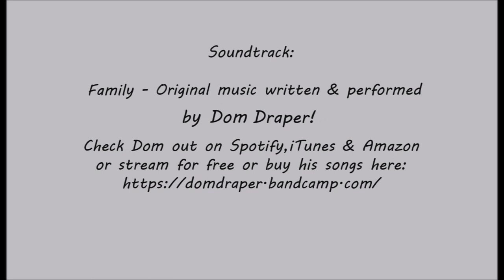How to make a waxed canvas drawstring bag from start to finish!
In this video I will show you how to make a waxed canvas drawstring bag from start to finish!